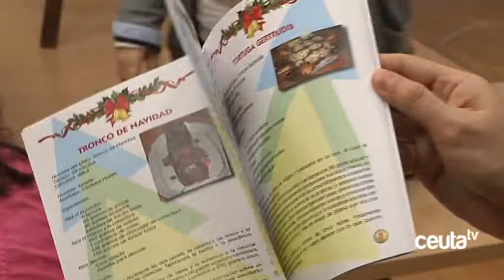La Cena de Navidad para mayores se celebra los días 13 y 14 de Diciembre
La consejera del área de mayores, Adela Nieto,  ha presentado el programa de actos de Navidad para mayores. Incluye el tradicional concurso de platos típicos acompañado del pregón, los encuentros para mayores, con cena en el parador la muralla; y los reyes para mayores en los centros de atención donde Sus Majestades de Oriente llevaran regalos.